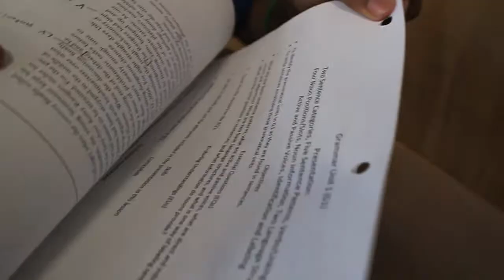SBHS Last Days of School, 2013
"Hey guys, it's not a picture..."